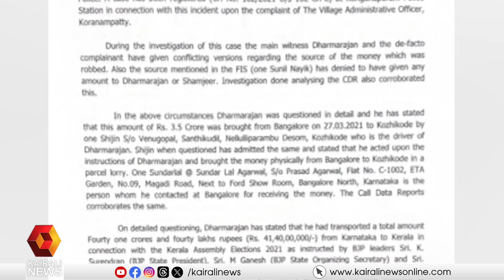കൊടകര കുഴൽപ്പണകേസിൽ പുനരന്വേഷണ സാധ്യത തേടി സംസ്ഥാന സർക്കാർ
bjp kodakara black money case